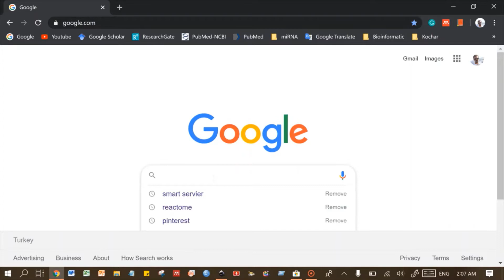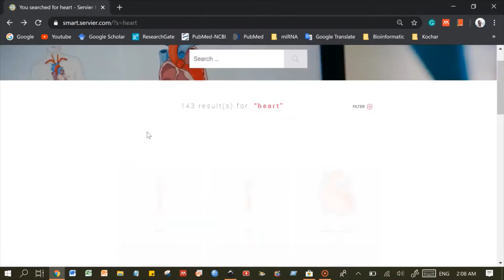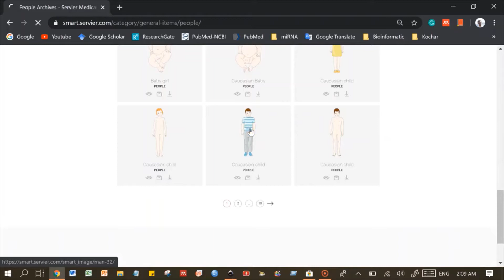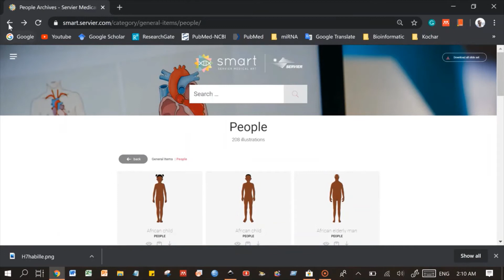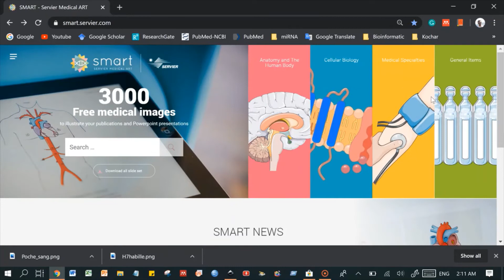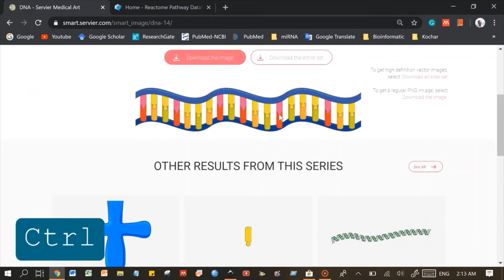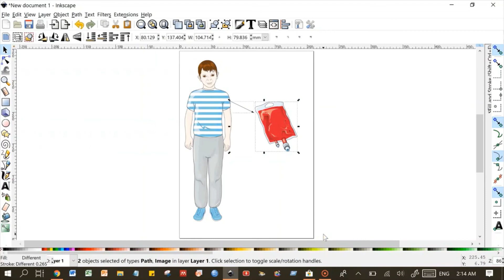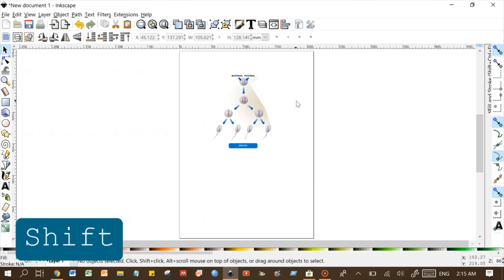smart service and inkscape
website and inkscape for design